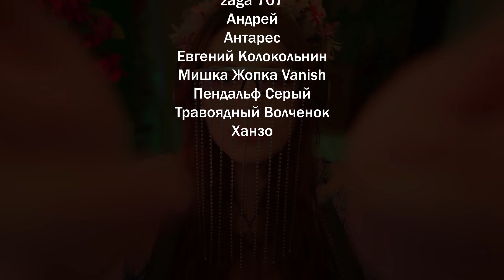ASMR Camera Touching 💎 Tapping and Scratching, Breathing, No Talking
Experience the calming ASMR sensations of a camera being carefully handled.  Soft taps, gentle scratches, and quiet breathing create a soothing atmosphere. No talking.